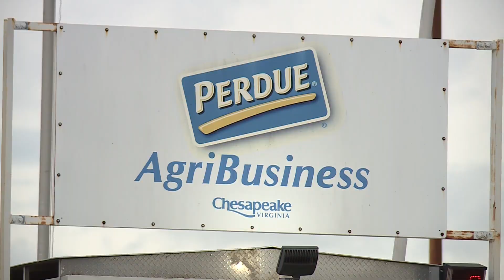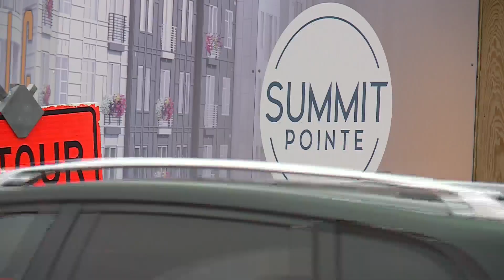State of City: Chesapeake gets $59M Perdue expansion